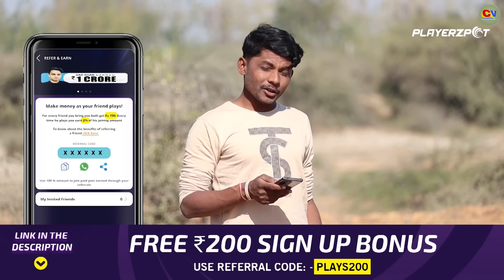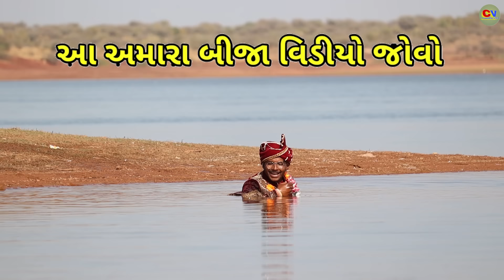છગના ના લગન ભાગ 6 | Comedian vipul | gujarati comedy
Tittle name - છગના ના લગન ભાગ 6 | Comedian vipul | gujarati comedy

Artist name
Makvana Vipul
Mamta mehta
Makvana rashik
Rathod Jagdish
Malkiya megha Bhai
Khmani dinesh bhai
Hadani kusha bhai
Khmani dinesh bhai
Rathod Raju
Bavliya selabhai
Dabhi dinabhai
Makvana ajay
Rathod manesh
Rathod jayesh

director - Makvana Vipul

Story - Makvana Vipul

Editing - Makavana chandu

camaraman - rathod Navaghn

Parsent by - comedian Vipul

(2) comedian Vipul
(3) comedy
(4) નવી વવે દારૂ પીધો
(5) lagan comedy
(6) lagan
(7) લુખો ‌વરરાજો
(8) કોમેડી
(9) છગના ના લગન 6
(10) છગનો
(11) છગનો

અમારો પ્રયાસ કેવલ લોકોને મનોરંજન કરવાનો છે અને આ એક કાલ્પનિક પાત્રો સે જેને કોઈ જીવિત વ્યક્તિ સાથે લેવા દેવા નથી